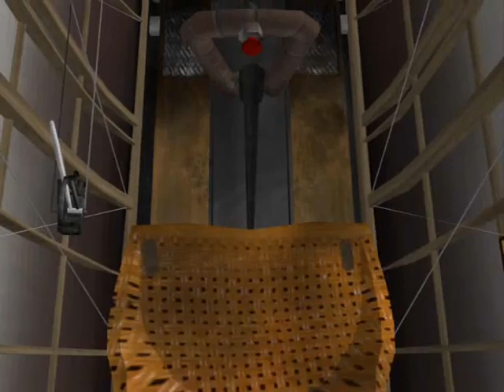Trackir ROCKS !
First flight using Trackir